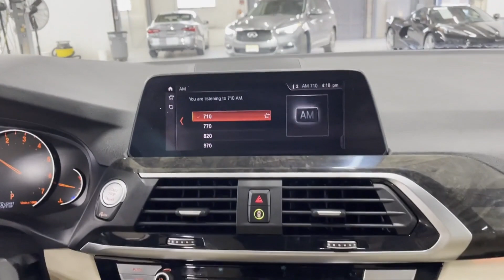Used 2020 BMW X3 xDrive30i Englewood, Teaneck, Fort Lee, Palisades Park, Ridgefield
2020 BMW X3 xDrive30i 5UXTY5C08L9B65388 Video

This 2020 BMW X3 xDrive30i 5UXTY5C08L9B65388 is full of phenomenal features such as: